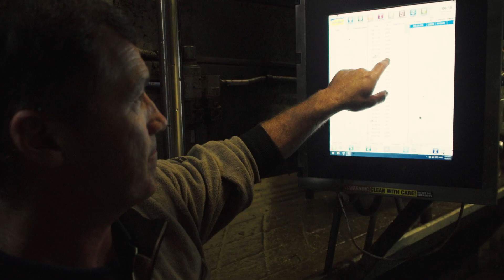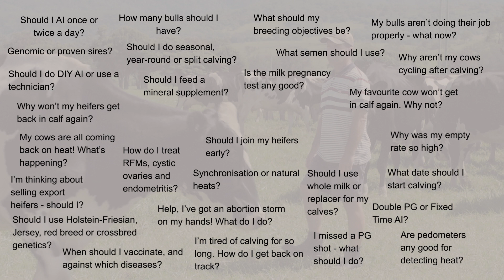Profitability in a year-round calving herd is driven by high fertility – Phil Tate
Phil Tate on the south coast of NSW, milks 580 cows that calve all year-round. He has achieved major improvements in the reproductive performance of the herd by making hard culling decisions to significantly lift the 100-day ICR and 80-day submission rate. The other vital driver he concentrated on was to get the days in milk below 175 days so that he could get cows in calf early, thus improving profitability. He maintains good fertility in the herd by keeping excellent data records, engaging professional veterinary services on a regular basis, having good facilities, an efficient transition cow management program and placing emphasis on staff training, utilizing Dairy Australia courses in areas such as nutrition, transition cow management and pastures for profit.